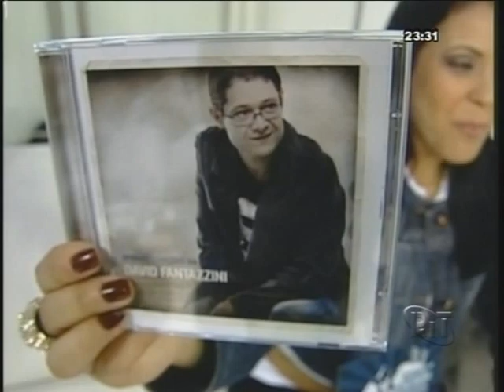David Fantazzini Teu Nome E Lindo Noite Com Adoradores na ExpoCristã 2011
Gravação do Programa Noite com os Adoradores de Deus na TV RIT, todos os domingos as 22:00 horas.